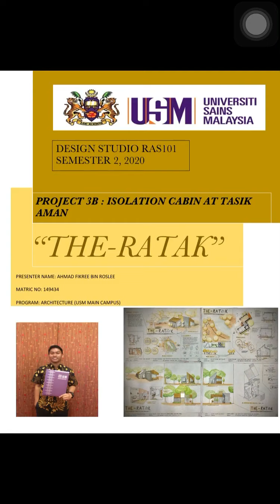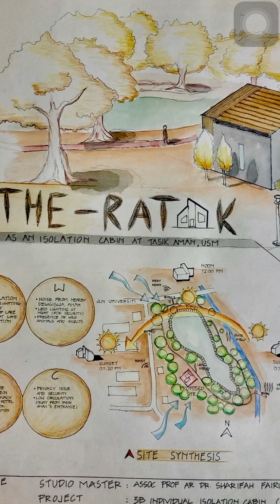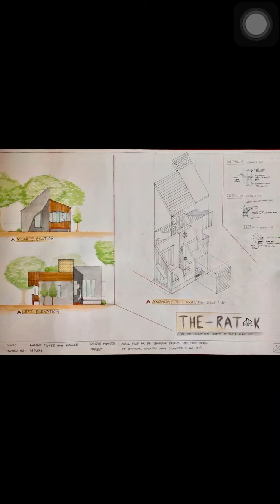Architectural Board Presentation : “The-Ratak” As An Isolation Cabin at Tasik Aman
Hello everyone! I am Ahmad Fikree Roslee, a first year Architecture student from Universiti Sains Malaysia, Pulau Pinang. This is my architectural board presentation video recorded for my 3B Final Project : The Isolation Cabin. It is a compulsory submission work for the Design Studio subject (Code: RAS102) in Semester 2, academic session 2019/2020.

With an adequate respond to the site synthesis and site climate, The-Ratak is an isolation cabin designed to give the client (in this case; a businessman) a sense of being at home despite being isolated. With consideration towards wind direction and site climate, the orientation of The-Ratak optimizes the opportunity for passive ventilation design of an isolation cabin, lowering the energy consumption and carbon footprints towards the surrounding nature of Tasik Aman. Located at Southwest part of Tasik Aman, it is designed to give the client the full ambience of breathtaking nature views through the two-end openings and also with enough natural lighting throughout the cabin.

The design concept is majorly based on its shape of a two cuboid, being combined into one functional cabin, that caters the needs of client. The linkage (through main entrance) which connects both part of the cabin has the highest connectivity point of the cabin. With that being designed, the privacy part and activity part of the cabin is separated. The privacy part consists of a bedroom, working area and a bathroom while the activity part consists of kitchen, the living hall (with reading area) and the open deck. So, the client will have two side of cabin that fulfill his need of privacy & relaxing.

The three architectural approaches in The-Ratak are:
1)Classical looks -the usage of bricks and woods
2)Sense of home- the front facade with a home welcoming shape
3)Optimizing Cross Ventilation -main factor that decided its building orientation

The-Ratak is a vividly home realization for an isolation cabin in Tasik Aman. It helps you to work, relax and isolate.